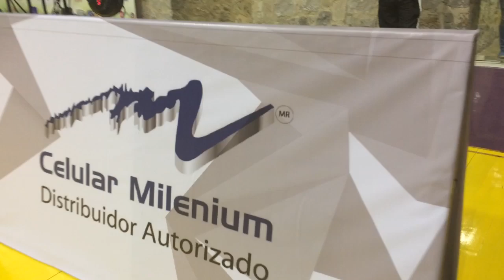CEDRUS vs BAJA CALIFORNIA TIJUANA lmv2015 ©V&FdS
Una colección de imágenes que se dieron durante el encuentro de los equipos femeniles CEDRUS HGO y BAJA CALIFORNIA TIJUANA participantes en la LIGA MEXICANA DE VOLEIBOL 2015